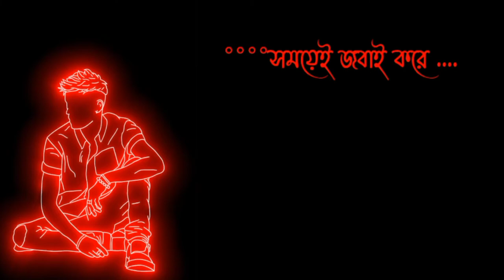Sad love story | Bangla shayari Black Screen Status Emotional Status / breakup status video